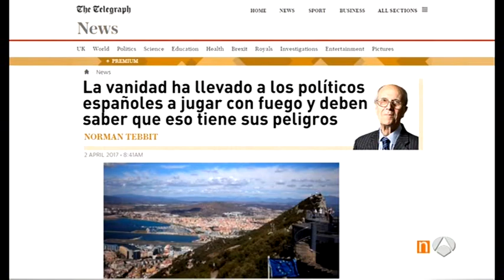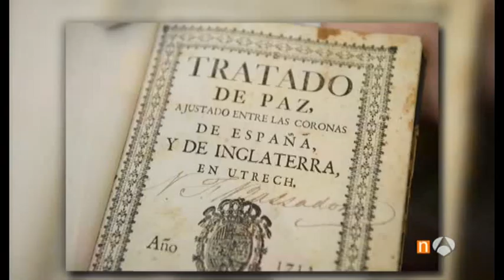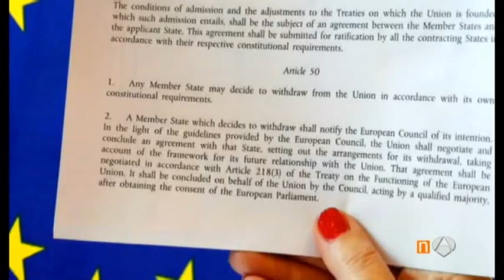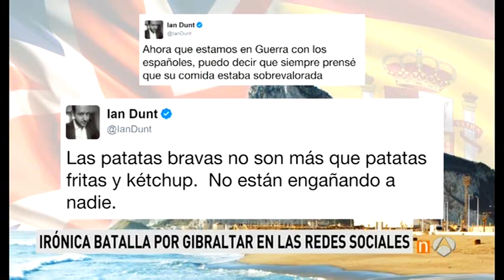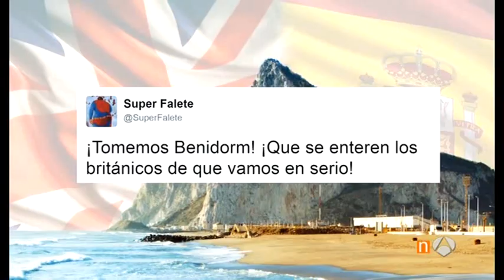Gibraltar Malvinas Brexit que me lo expliquen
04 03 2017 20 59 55
antena3 .com